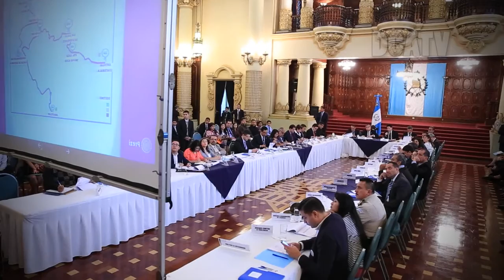PRESENTAN AVANCE Y RESULTADOS DEL CONSEJO NACIONAL PARA LA JUVENTUD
Durante la tercera reunión ordinario del Gabinete Especifico de la Juventud, que dirige el Vicepresidente de la Republica, Jafeth Cabrera. Se conocieron los avances y resultados por el Consejo Nacional para la Juventud, Conjuve.

De acuerdo con los resultados presentados por el Director General de Conjuve, Edgar Chin. Manifestó que, en menos de diez regiones del país se han capacitado a  5.200 jóvenes con talleres del Plan Nacional de Prevención de Embarazos en Adolescentes.

Desde el 1 de agosto iniciara, de lo que resta del semestre de clases, los pasajeros deben presentar el carnet de estudiante y validado del presente año. Para continuar apoyando a la juventud Chin manifestó que se han creado cinco oficinas municipales en los departamentos de Chimaltenango, El Progreso, Suchitepéquez y Retalhuleu

Se espera que en Noviembre se realice un gabinete extraordinario para verificar los planes y resultados para apoyo a la juventud. También se acordó realizar cuatro reuniones por año, ya que actualmente se estipulo que re realizaran dos reuniones por año.